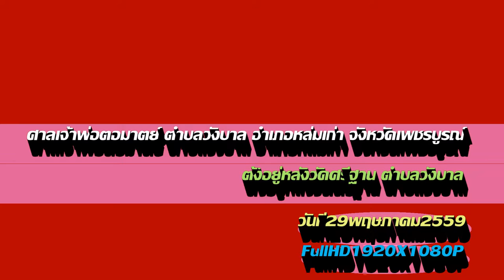ศาลเจ้าพ่อตอมาตย์ ตำบลวังบาล อำเภอหล่มเก่า 2559 FullHD1080P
ศาลเจ้าพ่อตอมาตย์ ตำบลวังบาล อำเภอหล่มเก่า 2559 FullHD1080P ตอน1  ตำนานเรื่อง ขอนมาดและตอมาด ได้ถูกเล่าสืบต่อกันมาแล้วเป็นเวลายาวนานมาก จากรุ่นสู่รุ่น จึงอาจมีความคลาดเคลื่อนไม่เหมือนกันในแต่ละเรื่องราวตามแต่ละคนที่ได้เล่าได้ยินกันมา ..